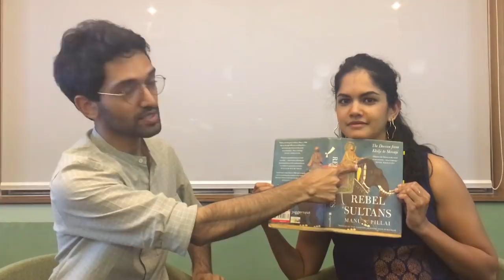Rebel Sultans by Manu S Pillai